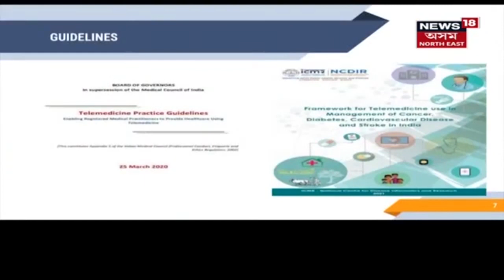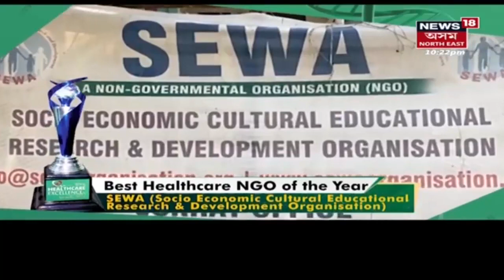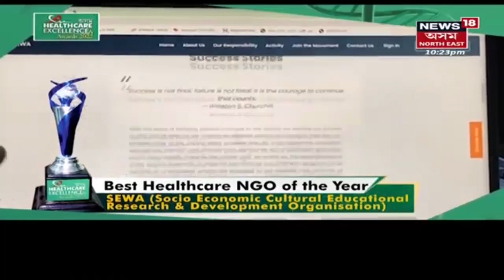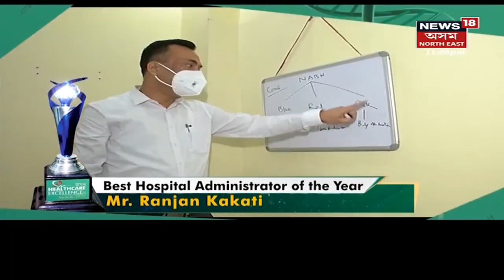Healthcare Excellence Awards 2022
29 March, 2022 : News 18ৰ উদ্যোগত আয়োজন Healthcare Excellence Awards 2022